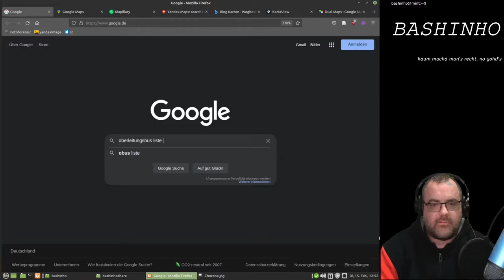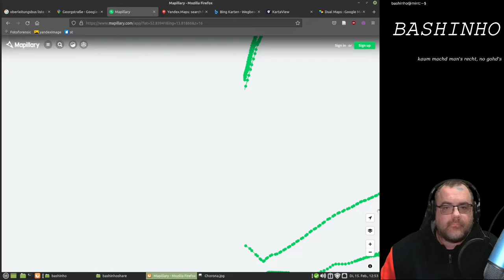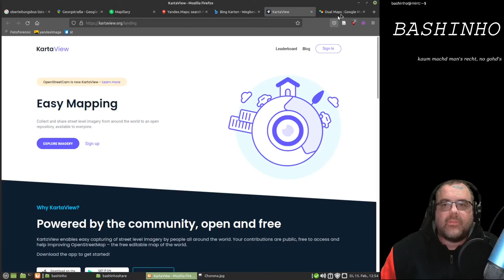#32 Wenns mal kein Streetview gibt - OSINT für Einsteiger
Google war nicht überall. Zum Glück gibt es genügend Alternativen, die man nutzen kann, wenn man mal kein Streetview hat.  Das Bild stammt aus dem Twitter Kanal @quiztime von der Twitter-Nutzerin  @bayer_julia